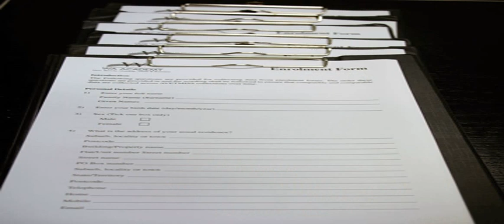modern beauty academy